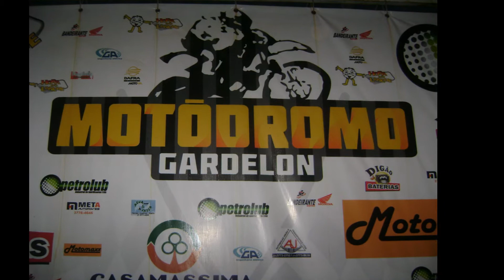motocross philipe batata e cris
galera no motocross em sete lagoas motodromo de gardelom